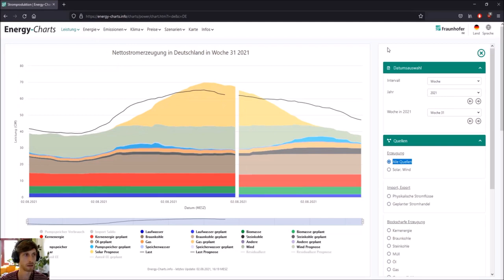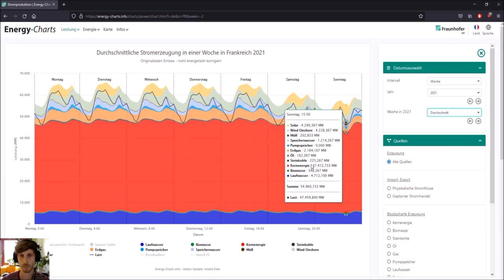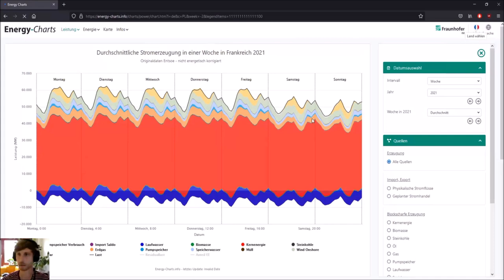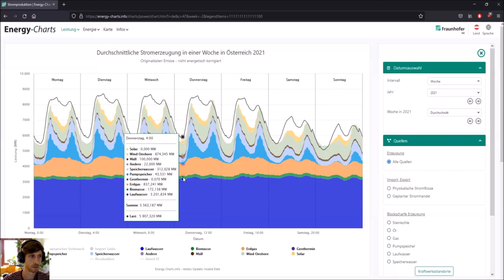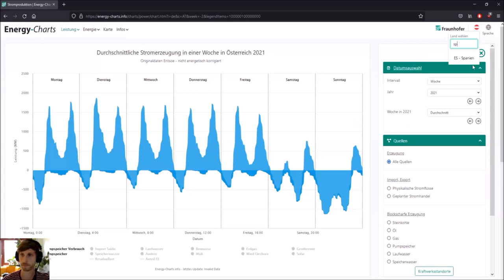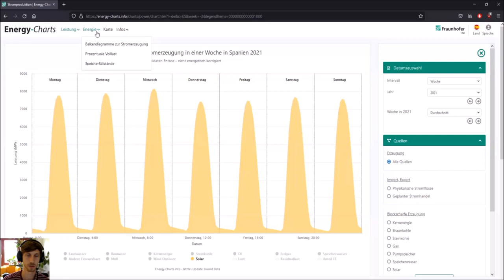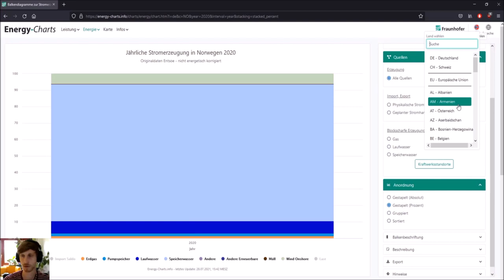Neue Funktion der Energy-Charts: Strommix aller EU-Länder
Am Beispiel Frankreich, Polen, Spanien und Norwegen. Und mit der Frage: Wie schafft Spanien das nur, auch nachts Solarstrom zu produzieren?

Mehr Informationen auf energy-charts.info